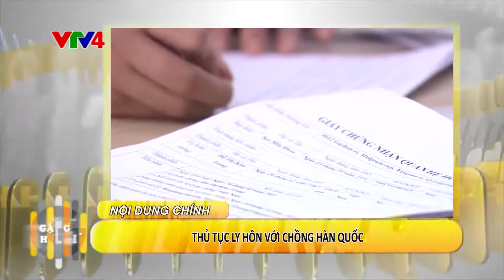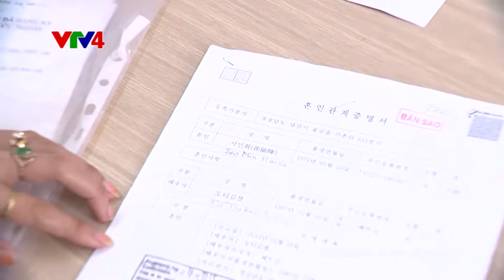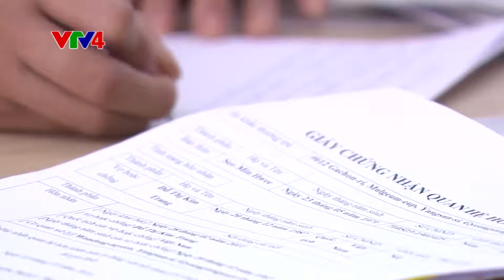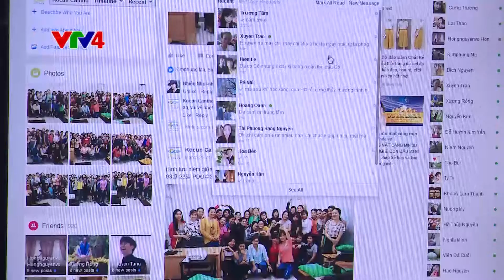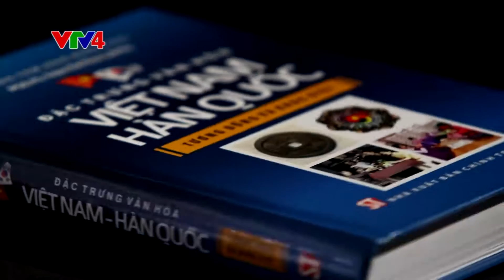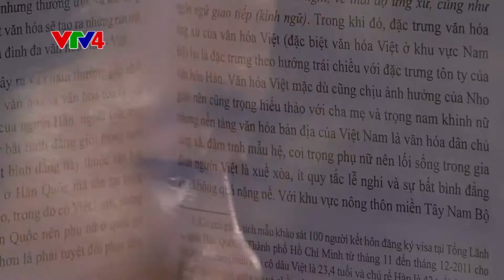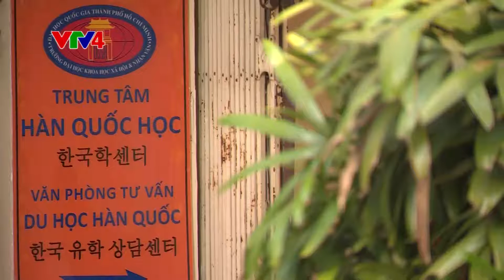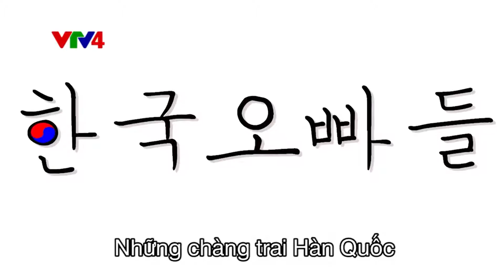Gặp gỡ khán giả VTV4 - 14/10/2016